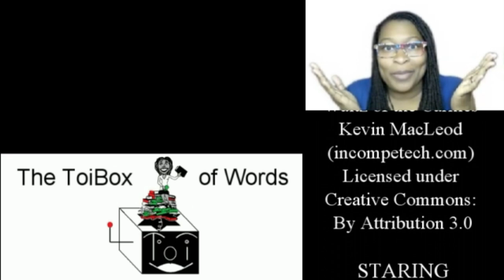04-23 Goodreads Challenge Wrap-Up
This was an odd month of reading for me. Plus, I uploaded the wrong videos, so this is round 2 of posting my Goodreads update.
Title- The Invisible Library
Title- Lulu's Library
Title- The Brides of Maracoor
Title- Razor Valentine
Title- How to Rock Self-Publishing